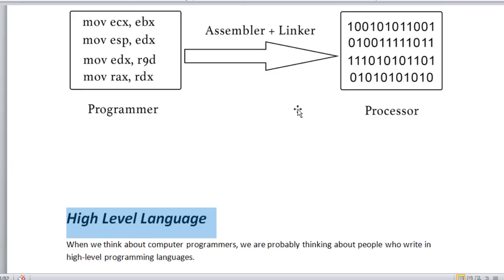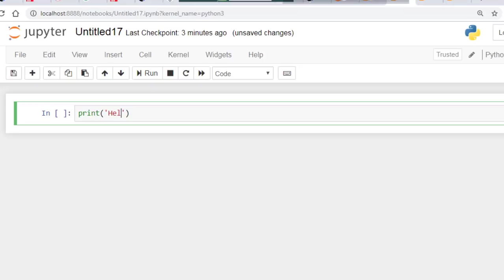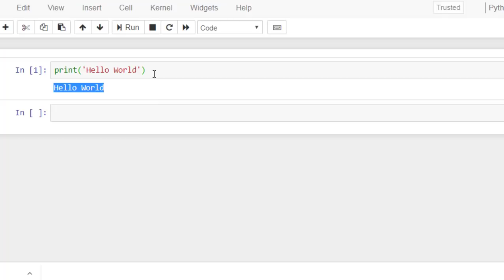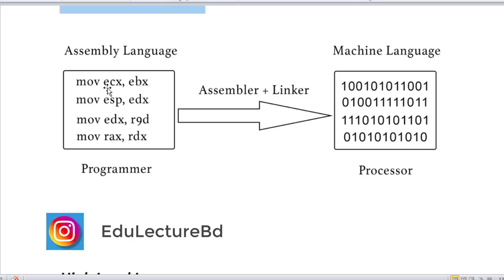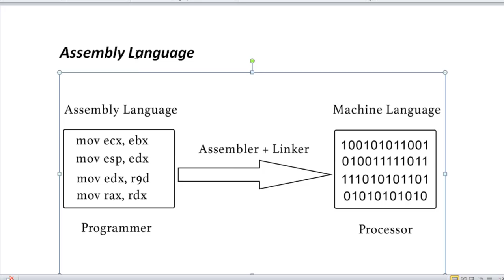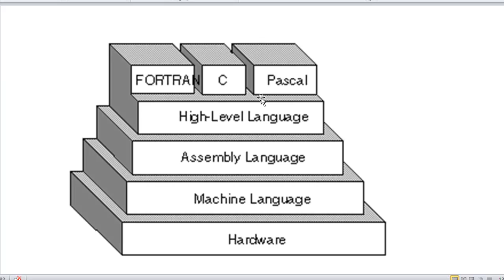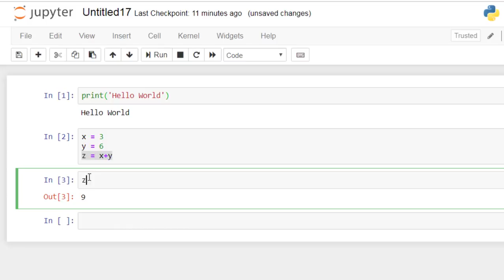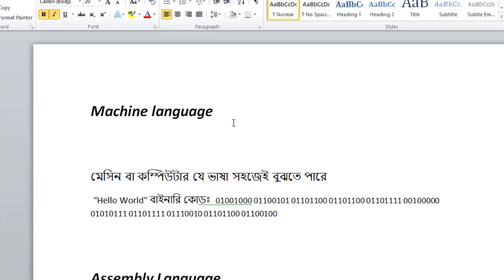HSC ICT | Machine language | Assembly Language | High Level Language | মেসিন ল্যাংগুয়েজ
ল্যাংগুয়েজ বা কম্পিউটার এর ভাষা – কম্পিউটার যে ভাষা সহজেই বুঝতে পারে

মেসিন বা কম্পিউটার যে ভাষা সহজেই বুঝতে পারে, আইসিটি, মেসিন, মেসিন ল্যাংগুয়েজ, হাই লেভেল, অ্যাসেমব্লি  ,এইচ এস সি আইসিটি, hsc ict bangla tutorial,

প্রোগ্রামঃ
 কম্পিউটারের সাহায্যে কোনো সমস্যা সমাধানের উদ্দেশ্যে ধারাবাহিকভাবে সঠিক বিন্যাস অনুযায়ী নির্দিষ্ট নিয়মে লিখিত নির্দেশ বা নির্দেশমালাকে প্রোগ্রাম বলে।